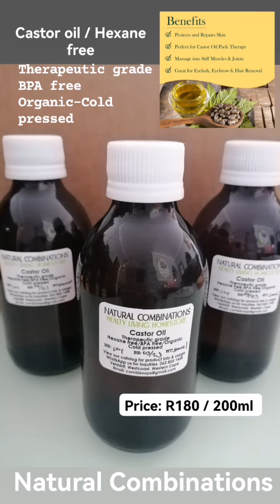What we do at Natural Combinations, info in the description.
🌿At Natural Combinations we make all natural SPA grade Herbal and Fynbos bath and body products, using an array of natural ingredients only: herbal infused oils, dehydrated florals, fresh herbs and essential oils.

🌿We also make Fynbos herbal treatments for problem skin and healing products for: Hyperpigmentation, Acne, Pain relief, and Eczema and Psoriasis.

🌿We have natural pain relief, natural dietary supplements like Seamos, Hexane free Castor oil, therapeutic health treatments for everyday needs.

🌿Furthermore we also formulate  NaturalBotox skin treatments that works highly effective.

🌿Let us know what your needs are, we may just have exactly what you have been looking for.

🌿Review our catolog for more information and let us know if you are interested, we appreciate your support greatly.

🌿We also attend the monthly markets in Velddrif when possible. 🌿We send parcels via Paxi/Pep to Pep stores for as little as R60 7-9days.